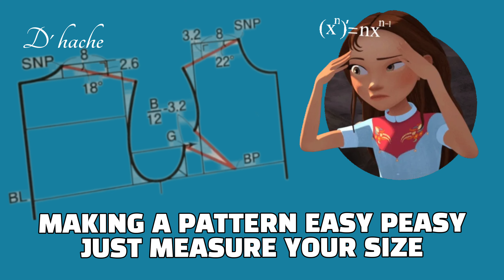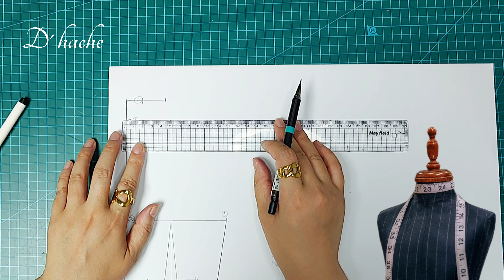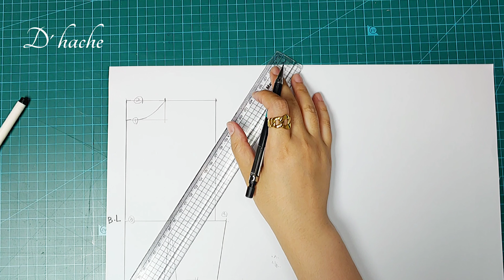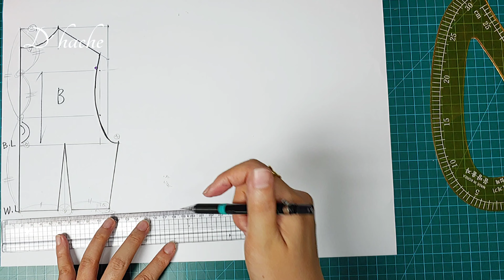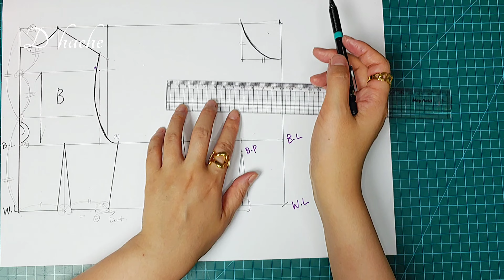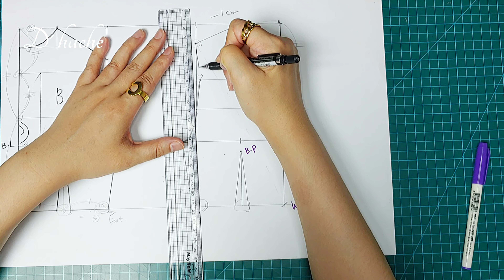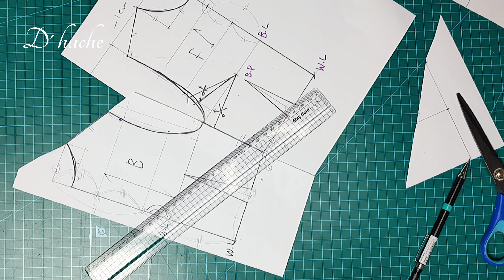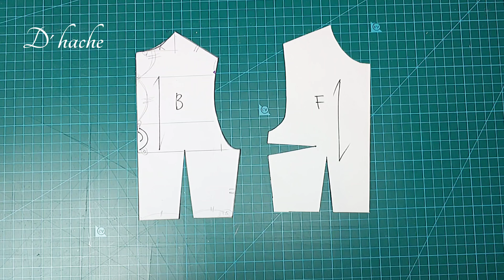How to make a Bodice pattern for beginners - Just measure your size!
To make a clothes, you need to learn this bodice pattern first!
Let's draw it together!

1.Bring a tapeline and your friend or one of your family.
2.Watch the video and draw accordingly.
3.Get the bodice pattern that fits your size.

0:14 Back
11:00 Front
20:38 Matching
23:08 Moving the Bust Point
26:12 Fitting the patterns